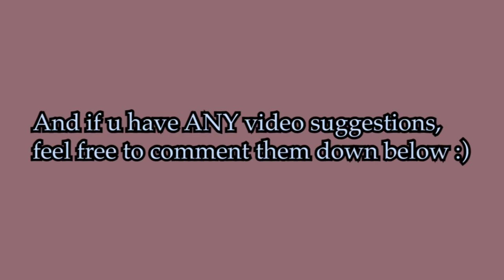My favorite Finn Wolfhard pictures part 2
if you have any video suggestions, please comment it down below :)

End of the Day · Flax

Taxi to LA